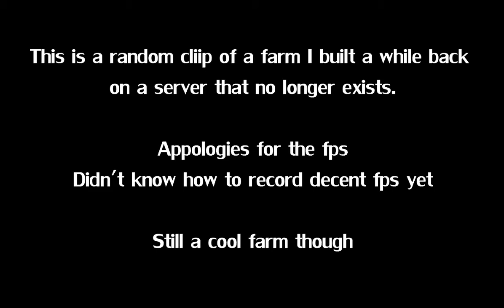Semi Auto Farm (no commentary, random clip)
I was looking through a bunch of old, random clips I had recorded and found this short show off of a farm I built on my very first server.  The map was lost, so the screenshots and occasional video clip are what's left.  This clip is only edited to skip a few segments of staring at the chest contents.

The farm was very vaguely inspired by Zisteau's Lens, in that it is harvested with just one water source split into several streams.

Sorry about the fps. Apparently, at the time, I thought that trying to record clips at 720p was a wonderful idea.  Also, there's some sound issues that are present even in the original clip.  It's one reason I switched to recording with OBS.